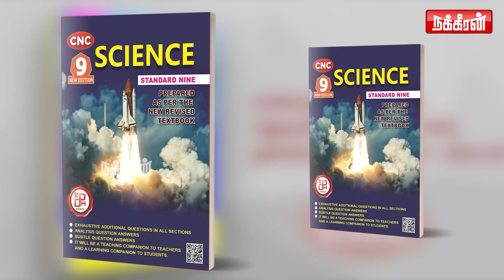தமிழச்சி தங்கபாண்டியனின் நகைச்சுவையான பேச்சு! Thamizhachi Thangapandian Speech about Kalingar